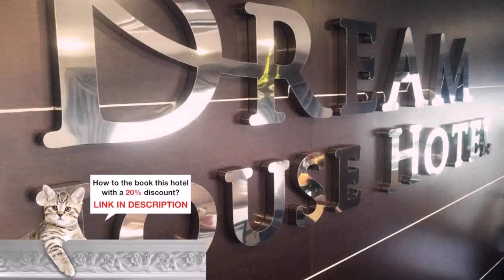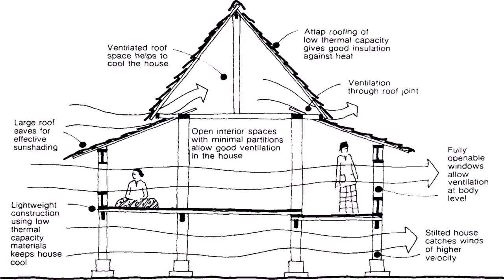Dream House Design Malaysia (see description) (see description)